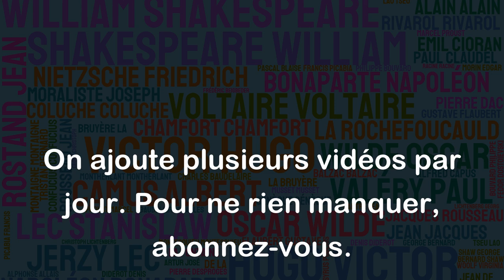La pire débauche est celle des femmes froides. Les apathiques sont des louves. - Goncourt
Cette citation est absolument choquante et insultante envers les femmes. Il n'y a aucun fondement à cette affirmation qui généralise les femmes froides comme étant des débauchées et des louves. Elle véhicule une idée misogyne et réductrice selon laquelle la sexualité des femmes qui sont plus réservées serait une source de danger et de dépravation. En réalité, la sexualité est une expérience personnelle qui relève de la vie privée de chacun et le choix de ne pas être expressif ou flamboyant ne devrait jamais être utilisé comme un moyen de juger ou de stigmatiser quiconque. Cette citation n'a aucune place dans une conversation civilisée.